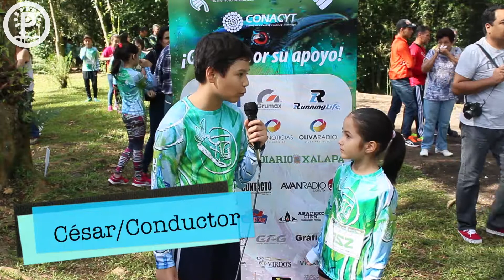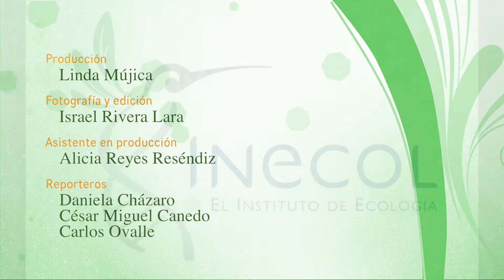Carrera verde INECOL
Correr por la mejor causa de conservación fue lo que muchos niños, niñas, jóvenes, adultos y luchadores realizaron en el arranque de la campaña "Unidos por el bosque de niebla" con la carrera verde organizada por el Instituto de Ecología (INECOL) el pasado 22 de Octubre del 2017